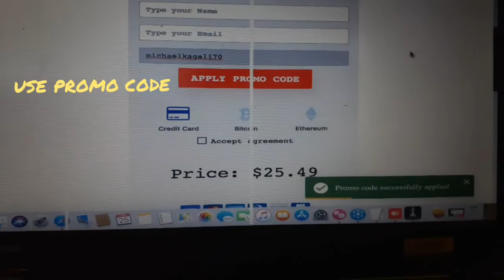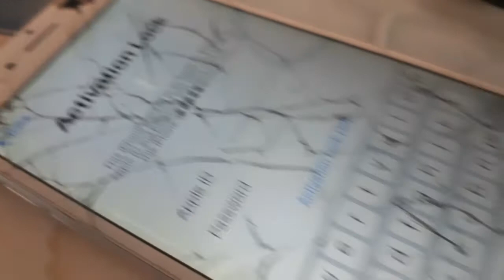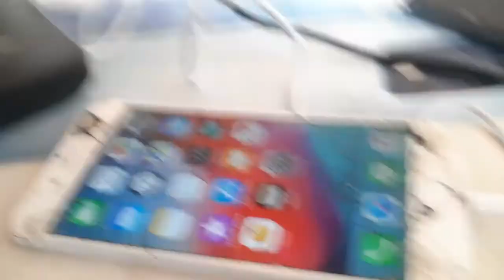IPHONE 6 MEID PHONE BYPASS WITH SIGNAL WORKING 100% AT BEST PRICE EVER WATCH TILL THE END